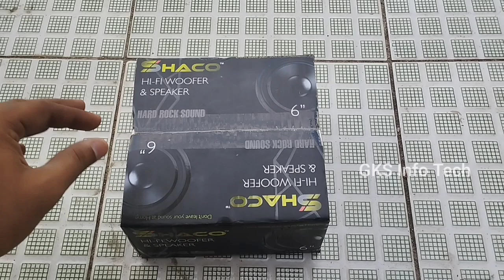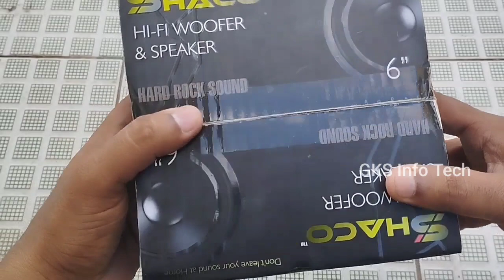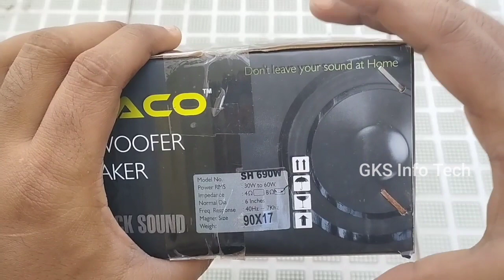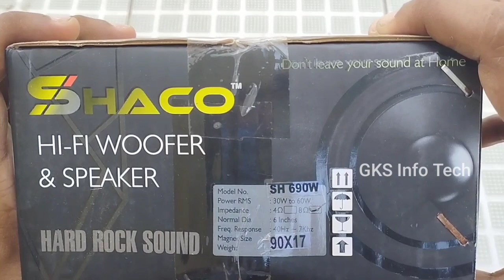Shaco 6" | SH 690W | Woofer | 8 Ohms | RMS 30 to 60W | 🧲 size 90 x 17mm | GKS Info Tech